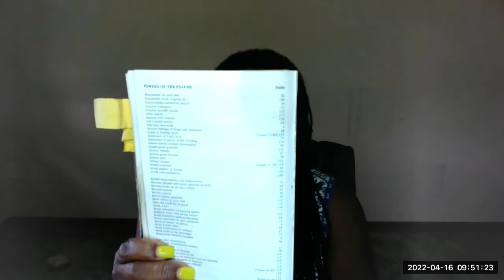VLOG | SHABBATT SHALOM | PSALMS READINGS